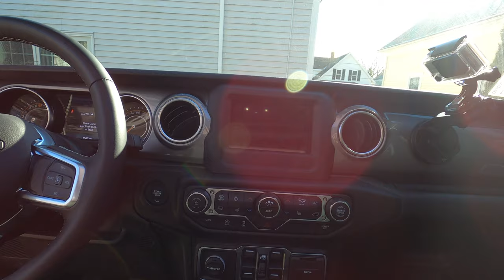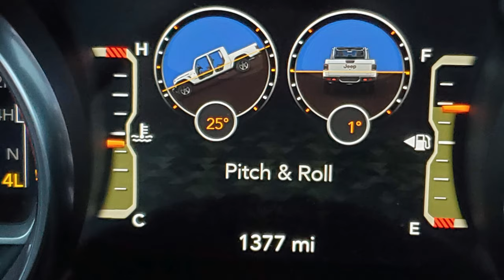Jeep Gladiator Music Vid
Testing a new GoPro using the new Jeep as the subject.